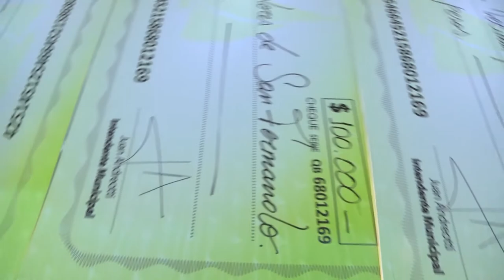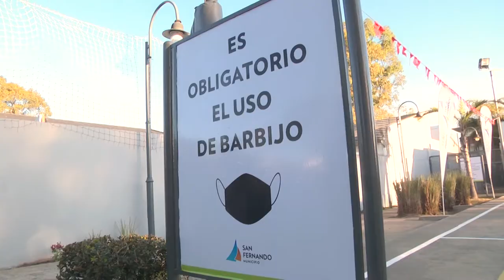Celebramos el Día del Fomentista otorgando un subsidio a nuestras instituciones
El Intendente de San Fernando, junto a la Secretaria de Desarrollo Social, Educación y Medio Ambiente Eva Andreotti, precandidata a Concejal, entregó una ayuda económica de 100 mil pesos a representantes de 52 clubes, uniones vecinales y sociedades de fomento que realizan actividades educativas, culturales, deportivas y solidarias. “De esto salimos entre todos; estamos superando la pandemia, y estoy muy esperanzado que se vienen mejores épocas para Argentina, la Provincia y San Fernando, junto a las sociedades intermedias, el Estado y todas las vecinas y vecinos”, destacó Juan Andreotti.